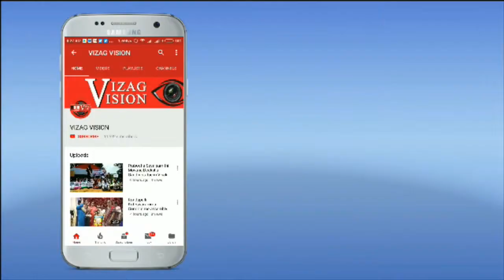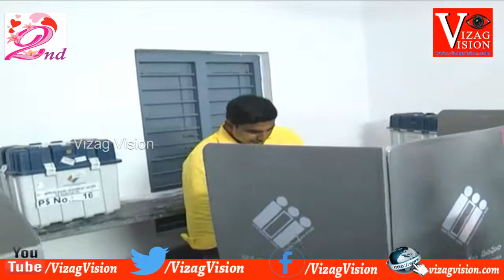Chandrababu Naidu With Family Cast Their Vote, In Mangalagiri ,Vizag Vision..